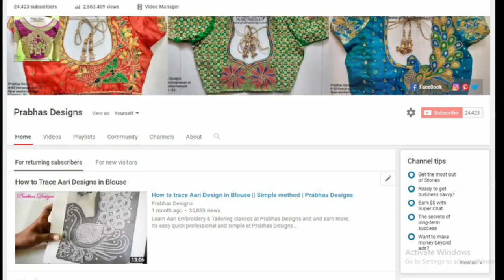Prabhas Designs Student's Review || First Aari work Blouse || Professional Aari Embroidery Classes